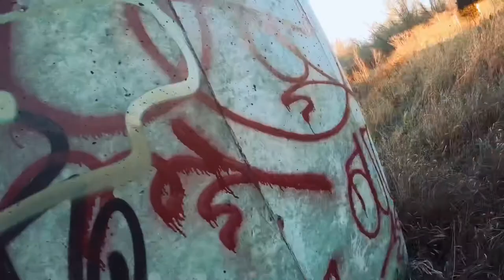Midwest graffiti-zonertwo-freeway overpass-daytime session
Giving the bikers something to look at